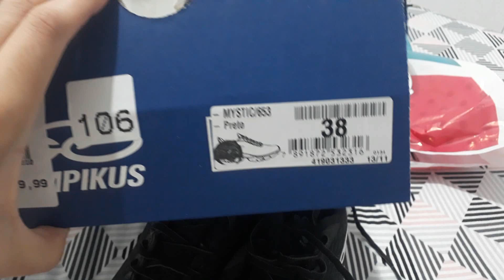1º Compra no Sacolão e Mercado para a Reeducação Alimentar! 🍓🍍🥑🍉 Diário Do Emagrecimento Ep 02